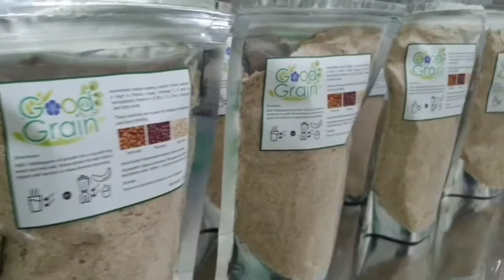Good grain ธัญพืชแน่นมาก เกรดออแกนิค